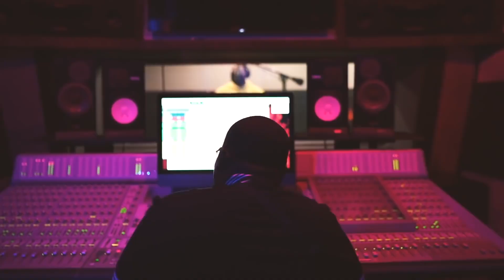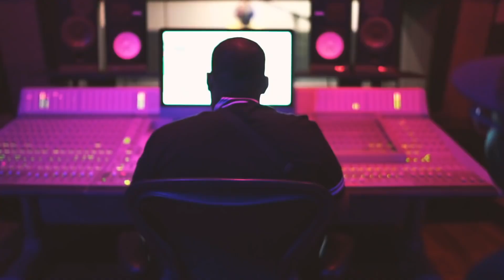Kevin Gates ft. Boosie - Jail Tales (Music Video)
Kevin Gates "Jail Tales" Boosie Music Video